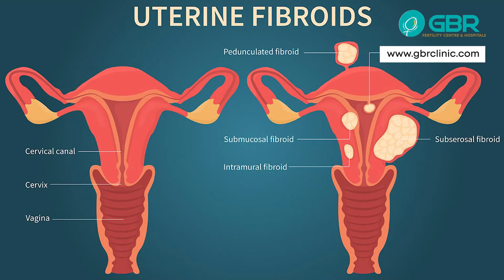கர்ப்பபை கட்டிகள் | Uterine Fibroids Causes, Symptoms, and Treatment | Dr G Buvaneswari | GBR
கர்ப்பபை கட்டிகள் | Uterine Fibroids Causes, Symptoms, and Treatment

Fibroids are benign muscle growths that occur in the uterus, and they are extremely common. In fact, up to 77% of people with uteruses will develop fibroids in their lifetime Dr G Buvaneswari from GBR Fertility clinic and hospitals explains the causes, symptoms, diagnosis, and treatment of uterine fibroids.

The clinical team headed by Dr G Buvaneswari, Infertility Speclist | Robotic & Laproscopic Surgeon, functions as a well-knit unit providing high success rates in infertility treatment in India at an affordable cost.

Having successfully done a few thousand cycles of IUI, IVF & ICSI, GBR Fertility Centre & Hospitals has a wealth of expertise to provide above par treatment and care when it comes to managing infertility. The skill and knowledge the team has acquired are put to best use to understand each individual couple's problems and to take them through the right treatment approach.

Chennai:
GBR Fertility Centre & Hospitals
HIG – 1027
6th Main Rd, Mogappair Eri Scheme,

Nellore:
TVS Showroom beside,
Mg Mall dargamitta,
Nellore-3